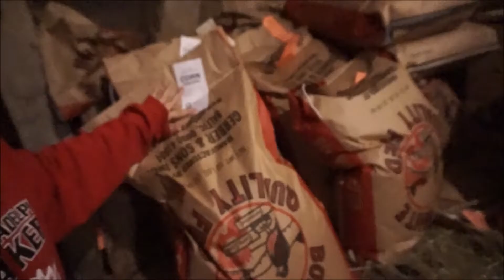39 PIGLETS!!!!!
We sure have a full barn these days. We have 39 beautiful babies. I am so excited.